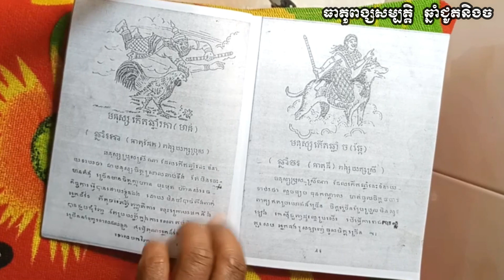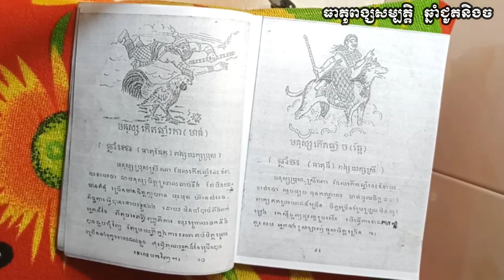របៀបមើលពង្សធាតុ ឆ្នាំជូត និងច/Education idea2022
Hi all friends , Welcome for visit in channel Education Idea I will be posted video for you, related education Idea, Activities simple Vlogs, Scenery at home. របៀបមើលពង្សធាតុ ឆ្នាំជូត និងច/Education idea2022